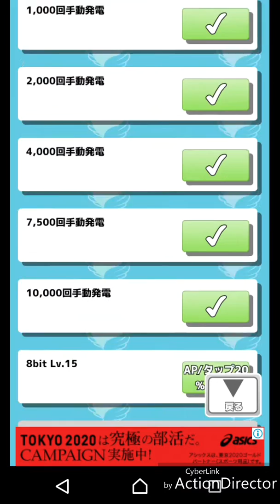【7:09】俺の彼女マジ天使 part10【2019年度A1企画】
陳腐！